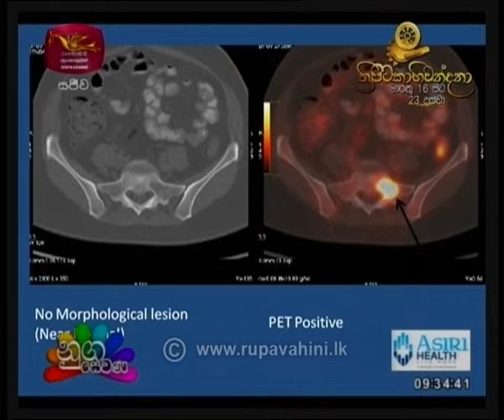Nugasewana Doctor Segment 2019-03-19 | Rupavahini